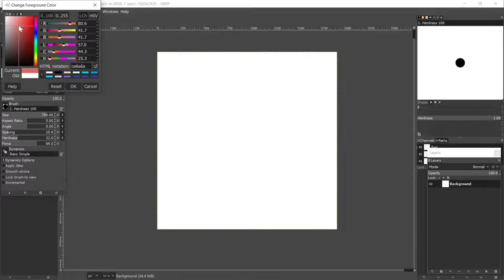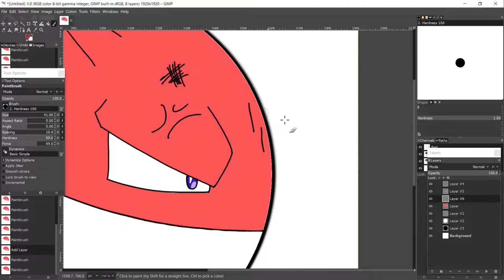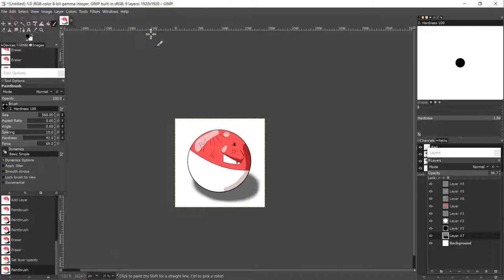Lets draw Pokemon #2 Voltorb